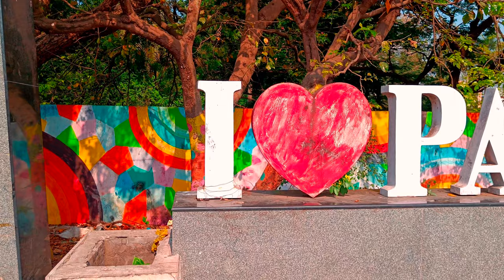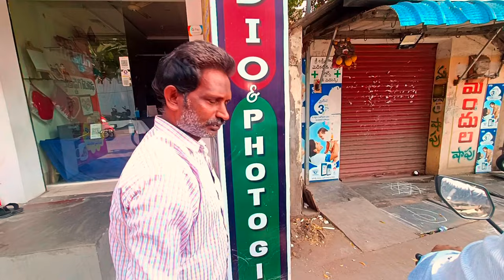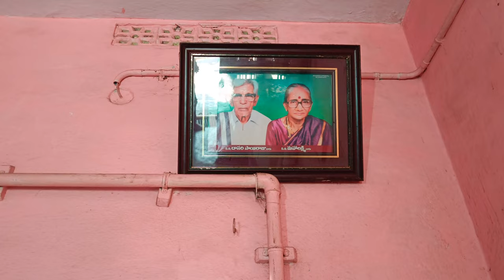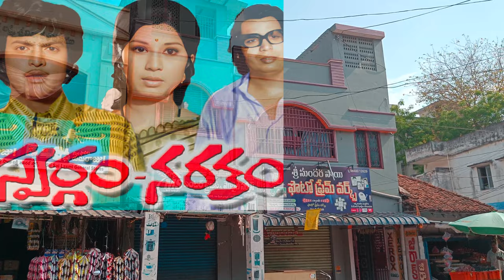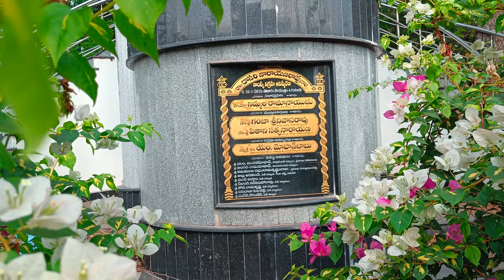దాసరి నారాయణరావు గారు పుట్టిపెరిగిన ఇల్లు | dasari narayanarao home tour | Raja Telugu Vihari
1947, మే 4న పశ్చిమ గోదావరి జిల్లా, పాలకొల్లులో జన్మించాడు. దాసరిది పాలకొల్లులో అతిసామాన్యమైన కుటుంబం. ఆస్తిపాస్తులు బాగానే ఉండేవి. దాసరి నాన్నా పెదనాన్నలు కలిసి పొగాకు వ్యాపారం చేసేవారు. ఒకసారి దీపావళి సమయంలో పొగాకు గోడౌన్‌ తగలబడిపోయింది. అప్పట్లో ఇన్సూరెన్సులు ఉండేవి కాదు. దాంతో ఆర్థికంగా చాలా దెబ్బతిన్నారు. ఆ కష్టకాలంలోనే పొలాలు కూడా అమ్మేయాల్సివచ్చింది. వారు మొత్తం ఆరుగురు సంతానం. ముగ్గురు మగపిల్లలు, ఆడపిల్లలు. దాసరి మూడో వారు.
వారి నాన్న తరం వరకూ వారి కుటుంబంలో ఎవరూ చదువుకోలేదు. దాసరి వాళ్ళను మాత్రం చదివించారు వాళ్ళ నాన్న. దాసరి ఆరో తరగతి కొచ్చేసరికి వారి ఆర్థిక పరిస్థితి బాగా దెబ్బతింది. స్కూలు ఫీజు మూడుంపావలా కట్టడానికి కూడా డబ్బులేక ఆయన్ను బడి మాన్పించి ఒక వడ్రంగి దుకాణంలో పనిలో పెట్టారు. అక్కడ జీతం నెలకి రూపాయి.
ఆరో తరగతిలో ఉత్తమవిద్యార్థిగా ఆయనకు బహుమతి వచ్చింది. అలాంటిది చదువు మానేసి పనిలోకెళ్లాల్సిన దుస్థితి. కానీ ఒక మాస్టారు సాయంతో మళ్ళీ చదువు కొనసాగించారు.